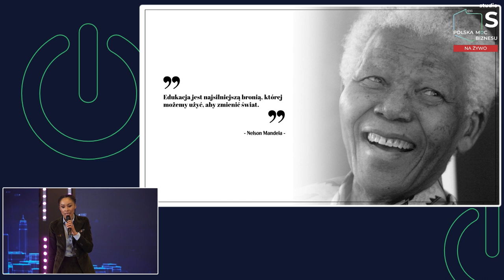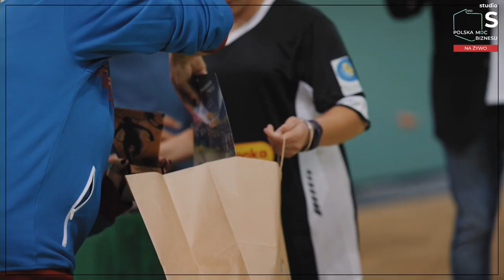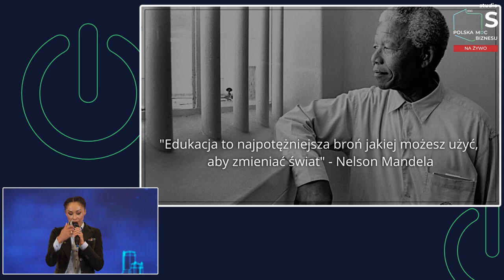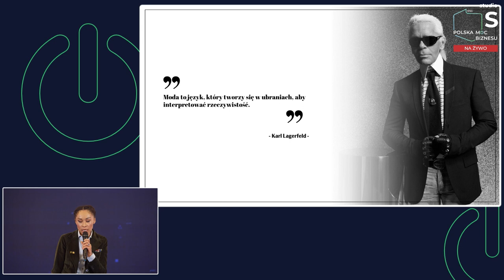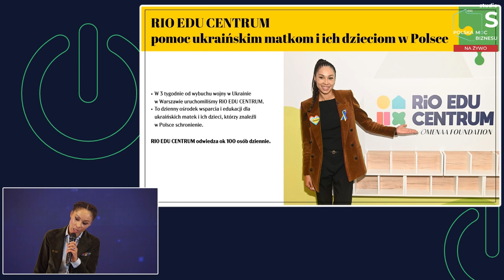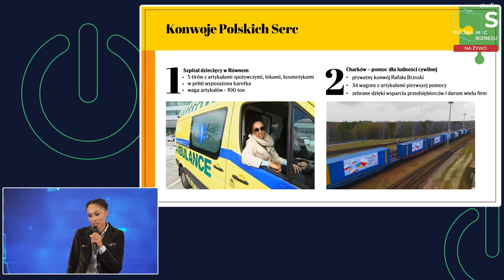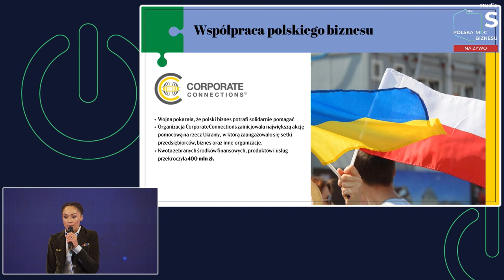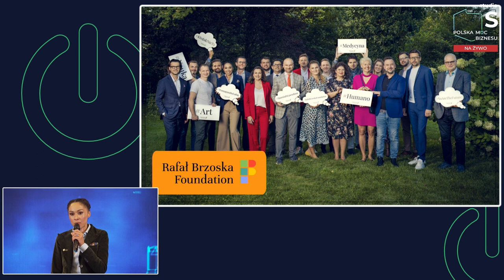Omenaa Mensah: Dlaczego biznes potrzebuje filantropii? (power speech) Kongres ESG Polska Moc Biznesu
Dlaczego biznes potrzebuje filantropii? - na te pytania odpowiedziała Omenaa Mensah, Prezes Zarządu Omenaa Foundation: Zawsze powtarzam, że edukacja jest najsilniejszą bronią, której możesz użyć, aby zmienić świat.